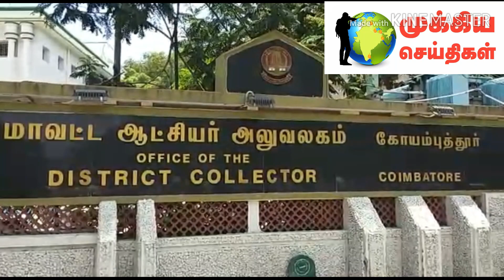கோவையில் பள்ளி கட்டிடம் இடிப்பு, மாவட்ட ஆட்சியரிடம் பள்ளி தாளாளர் மனு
கோவை மலுமிச்சம்பட்டி பகுதியில் உள்ள சக்தி நர்சரி மற்றும் பிரைமரி பள்ளி தாளாளர் வளர்மதி மாவட்ட ஆட்சியரிடம் மனு ஒன்றை அளித்தார் அதில், அத்துமீறி பள்ளி கட்டிடத்தை இடித்து விட்டதாகவும், உரிய நடவடிக்கை எடுக்க வேண்டும் என வலியுறுத்தி இருந்தார்.பின்னர், செய்தியாளர்களுக்கு பள்ளி தாளாளர் வளர்மதி கூறியதாவது :- பள்ளி இயங்கி வந்த இடத்தின் மொத்த பரப்பளவு 2.16 ஏக்கராகும். அதில், 1.68 ஏக்கர் நிலத்தில் பள்ளி இயங்கி வந்தது. எல்.கே.ஜி. முதல் 5-ம் வகுப்பு வரை உள்ள பள்ளியில் 70 பேர் பயின்று வந்த நிலையில், கடந்த வெள்ளிக்கிழமை இரவு பொக்லைன் இயந்திரம் கொண்டு கட்டிடங்கள் இடிக்கப்பட்டதுடன், இது குறித்து காவல்நிலையத்தில் புகார் அளித்தும் நடவடிக்கை எடுக்கப்படவில்லை. கட்டிடத்தை இடித்தவர்கள் மூலம் கொலை மிரட்டல்கள் வருவதால், எனக்கும், எனது உடைமைகளுக்கும் பாதுகாப்பு வேண்டும்.இது தங்களது குடும்பத்திற்கு பாத்தியப்பட்ட சொத்து. சகோதரர் சக்திவேல் பெயரில் உள்ள இந்த சொத்தில் தனக்கு கொடுக்கப்பட்ட இடத்தில் பள்ளி இயங்கி வந்தது. தனது சகோதரரின் மனைவி வேறு சிலருடன் இணைந்து எனது பள்ளி கட்டிடத்தை இடித்துள்ளார், எனக் கூறினார்.